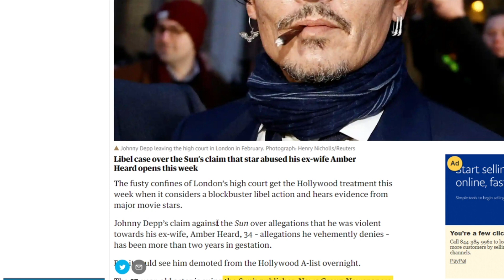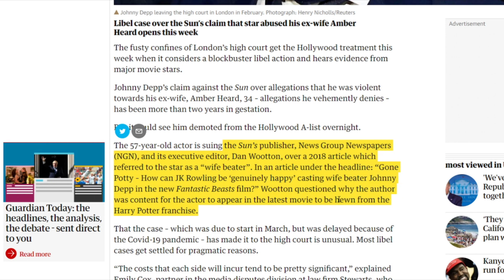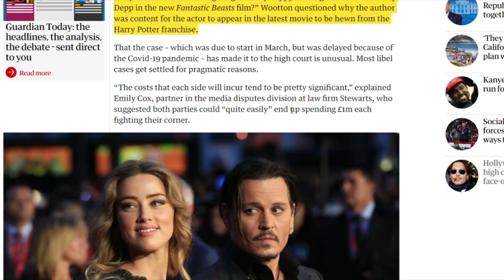Johnny Depp Strikes Back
Libel case over the Sun’s claim that star abused his ex-wife Amber Heard opens this week.